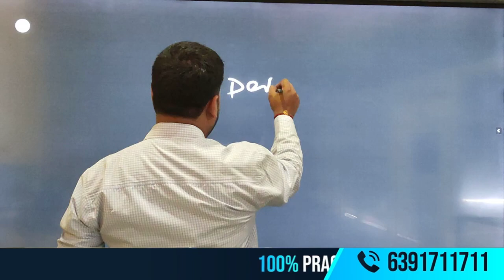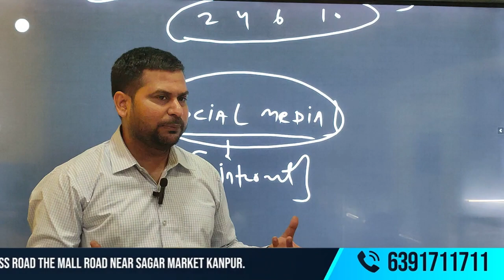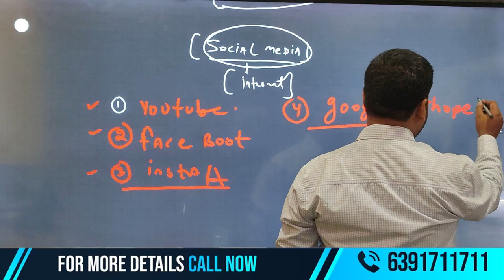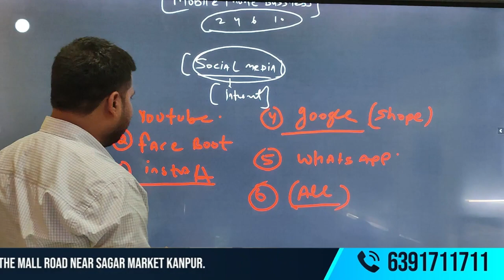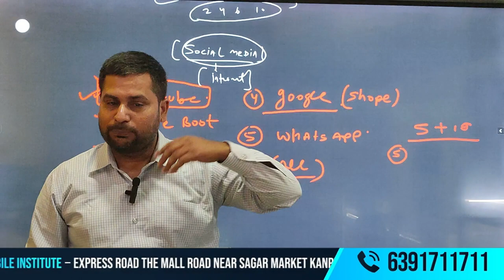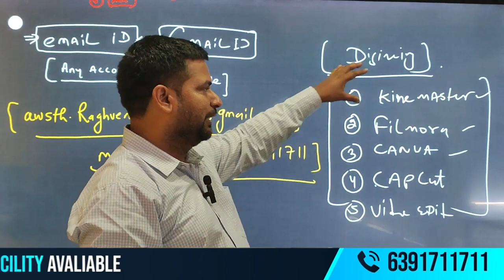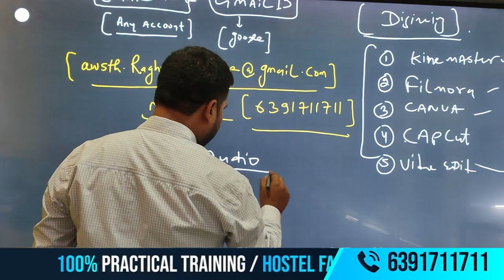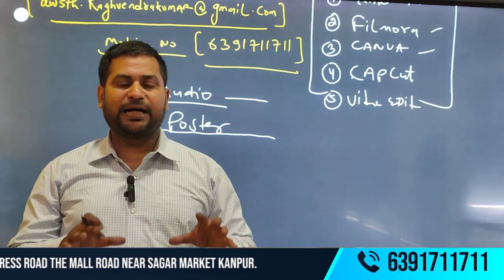SOCIAL MEDIA का उपयोग kar ke mobile repairing बिज़नेस की आय को कैसे बढ़ाये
मोबाइल फोन रिपेयरिंग: शुरुआती स्तर के लिए"
"मोबाइल फोन रिपेयरिंग क्लास 3: प्रैक्टिकल गाइड"
"मोबाइल फोन रिपेयरिंग: हाथों की कला सीखें"

✅Accommodation Available
✅Technical Support
✅ISO Certified Institute
✅Lifetime Support
✅Job Placement support
✅Free toolkit

* मोबाइल रिपेयर

* फोन मरम्मत

* स्मार्टफोन रिपेयर

* मोबाइल टेक्निशियन

* फ़ैक्टरी रिसेट

ADDRESS :-
Facilities
✅Online & Offline Classes Available
✅Accommodation Available
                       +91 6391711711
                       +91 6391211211